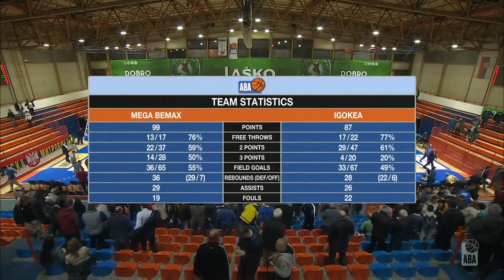ABA Liga 2017/18 highlights, Round 22: Mega Bemax - Igokea (11.3.2018)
Take a look at the highlights of 2017/18 season ABA League game between Mega Bemax and Igokea in Pinki Sports Hall, Sremska Mitrovica.